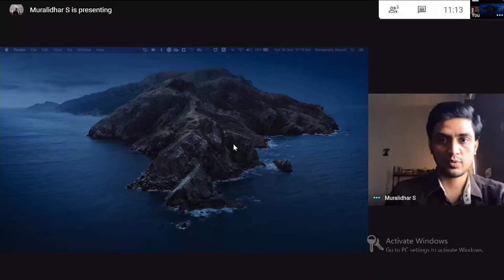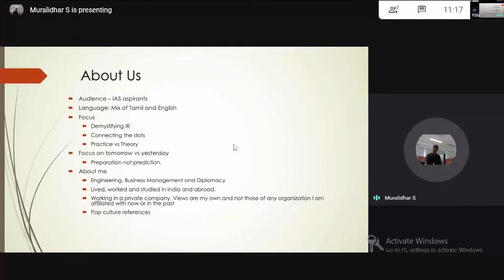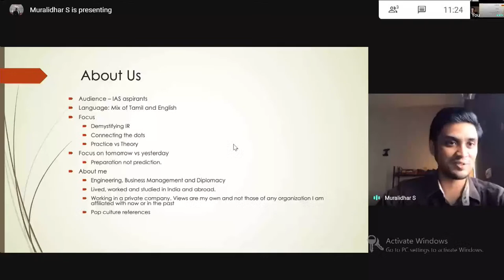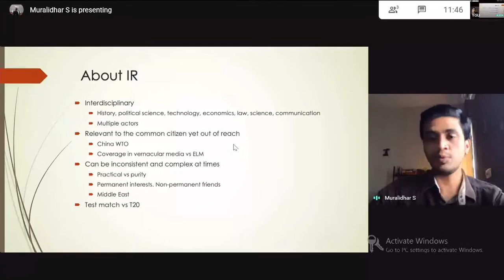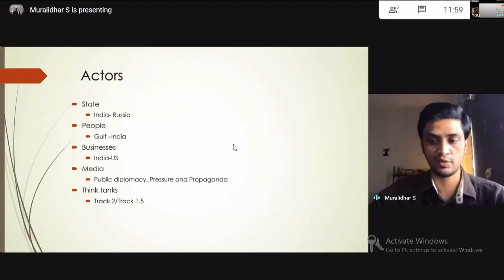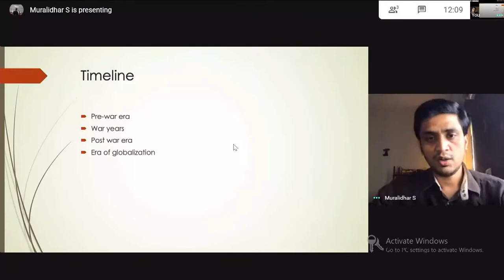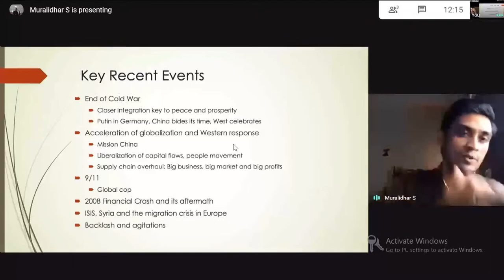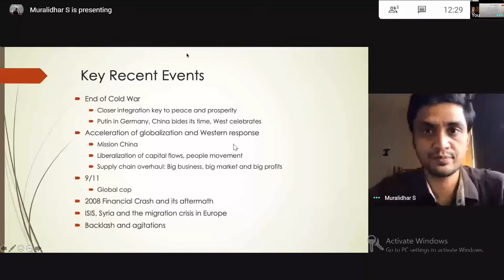International Relations by Muralidhar Selvamani